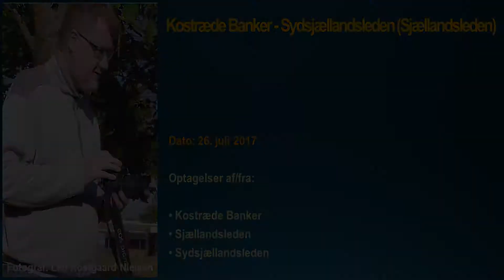08 26. juli 2017 Kostræde Banker - Sydsjællandsleden (Sjællandsleden)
08 26. juli 2017 Kostræde Banker - Sydsjællandsleden (Sjællandsleden)

Optagelse af/fra:

• Kostræde Banker
• Sjællandsleden
• Sydsjællandsleden